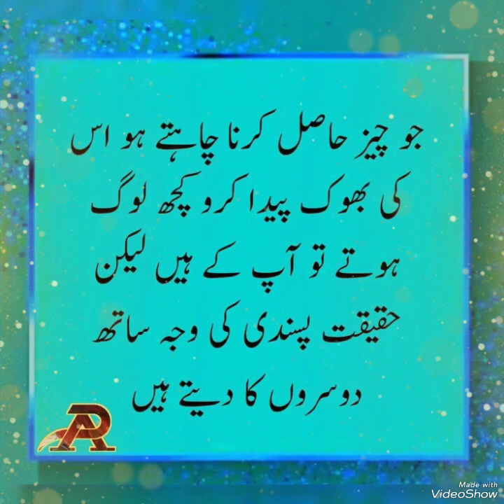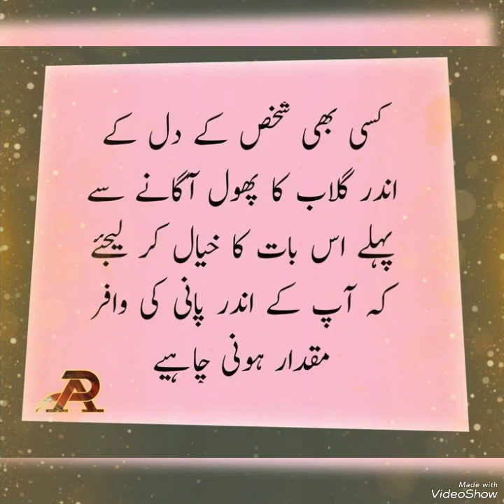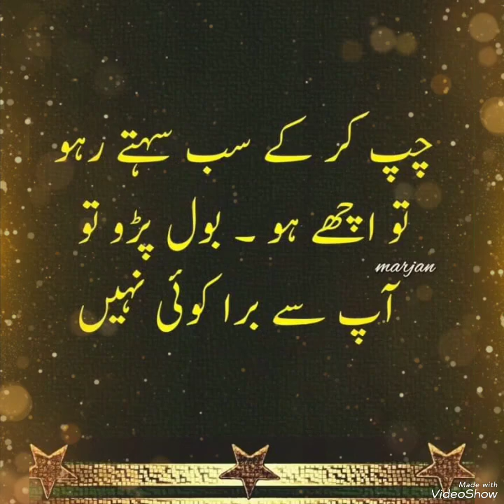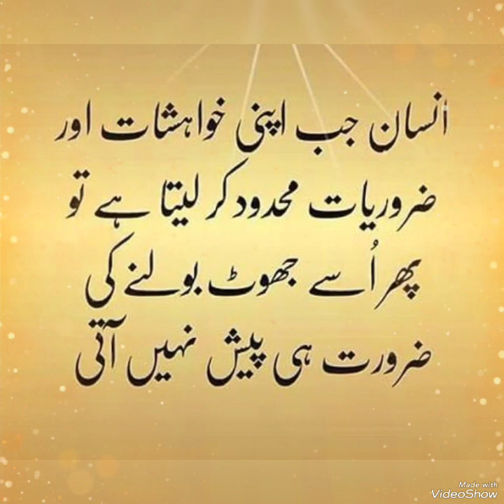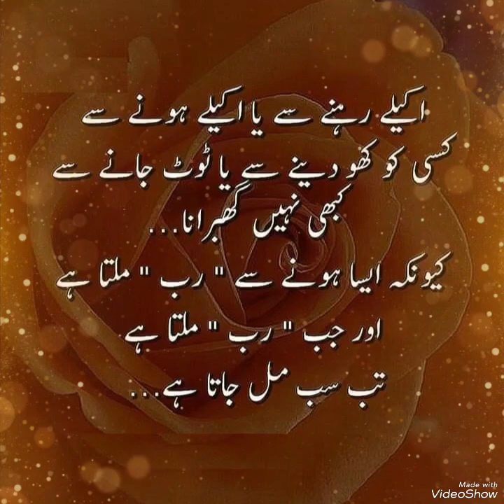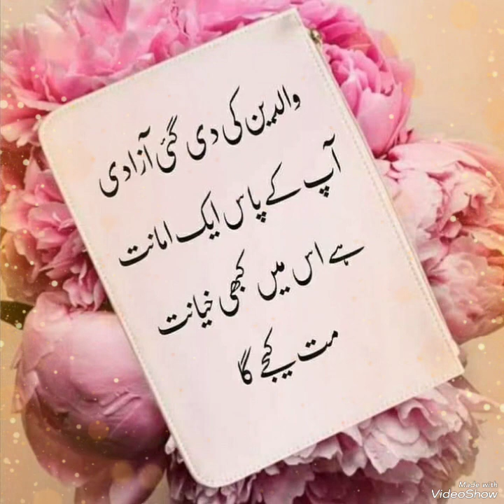Heart touching and Amazing Urdu quotes collection Best quotes about Life